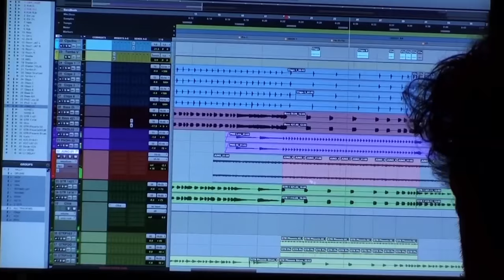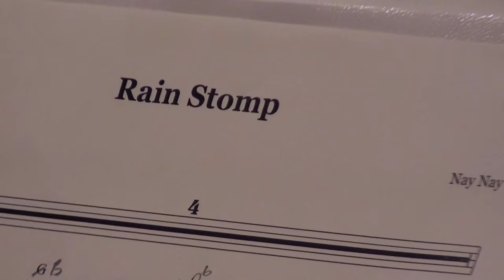Making of Hey Hey, Let's Play! (ABC Music)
Nay Nay's debut album "Hey Hey, Let's Play!" is coming soon though ABC Music and Universal Music.

The songs are about wondering at the world around you, hands-on experiences, having a laugh, being silly and taking time to explore and imagine.

Recorded at the famous Albert’s Australia & Studio Le Pavois, Nay Nay, Tony Buchen and a live band worked to create a sound that is both fully realised and undeniably playful. Nay Nay’s music is real music. Every song created with the intention of being loved by kids, appreciated by parents and enjoyed by families. Once heard, the jubilation in Nay Nay’s sound can prove irresistible.

Album produced, recorded and mixed by Tony Buchen
Assisted by Jai Ingram
Horn and string arrangements by Tony Buchen
Mastered by Leon Zervos at Studios 301, Sydney
Recorded at Alberts Studios and Studio Le Pavois, Sydney

Promo songs:
Hey Hey, Let's Play (Co-written by Naomi Young & Terry Mann)

Smash It Down (Co-written by Naomi Young & Scott Aplin)

My Brother Ate My LEGO (Co-written by Naomi Young and Jhay Cabrera)

Drums: Carlos Adura
Bass: Pat Harris
Guitars: Alex Bennison
Piano and Keyboards: Niall Anderson
Percussion: Steve “Chubbs” Marin
Extra guitars, flute and keyboards: Tony Buchen

Additional musicians:
Electric Guitar on Smash It Down and Ready Set Go: Matty Smith
Viola and violin on Bubble and Pop, When I Woke Up Today, Maybe Tomorrow: Leo Kram
Tenor and Baritone Sax on Smash It Down, Rain Stomp, My Brother Ate My Lego, I Have A Voice and Let’s Laugh: Steve Fitzmaurice
Trumpet on Smash It Down, Rain Stomp, My Brother Ate My Lego, I have A Voice, Let’s Laugh and Louie The Dog: Ray Cassar
Extra synths on Cats & Dogs: Terry Mann

Kids Backing Vocalists: Stella Barahona, Laura Bunting, Nicholas Cradock, Brendan Godwin, Natalie Ng, Sam Wood